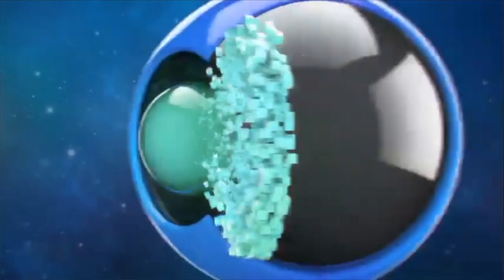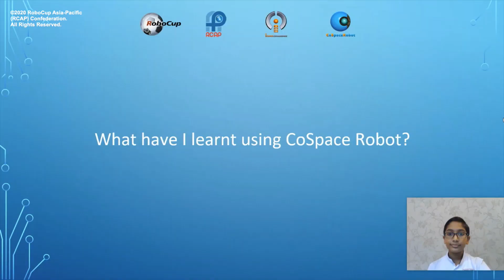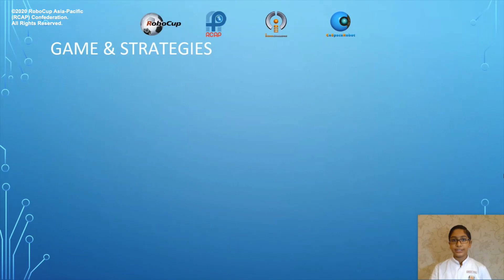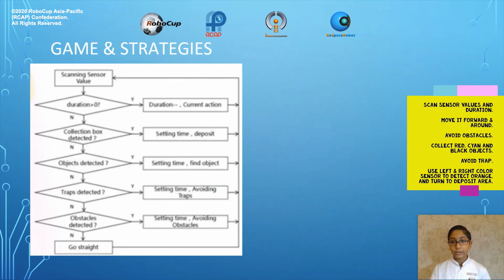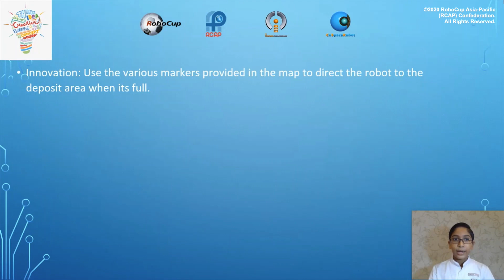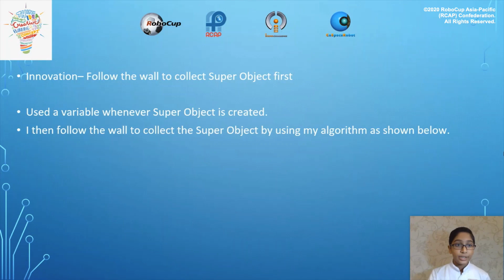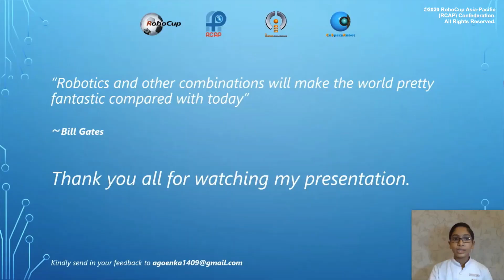P6.2 - SG6070 (Singapore Region) - iCooL Best Presentation Candidate - CoSpace Rescue U12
Participant: SG6070 (Singapore Region)
Category: CoSpace Rescue U12